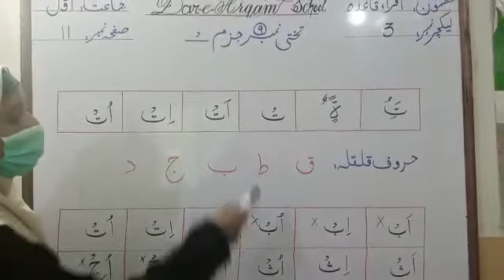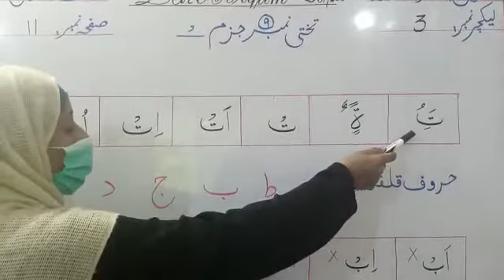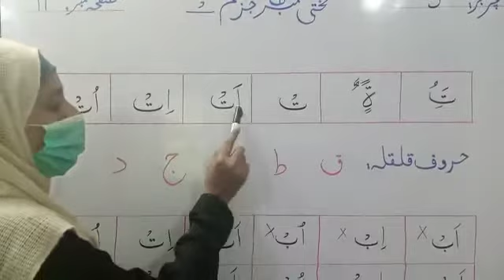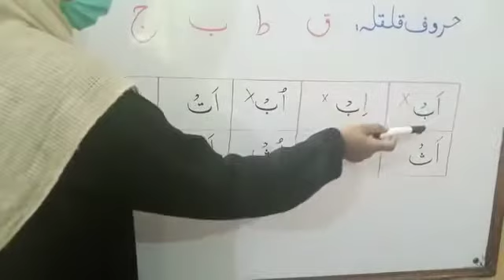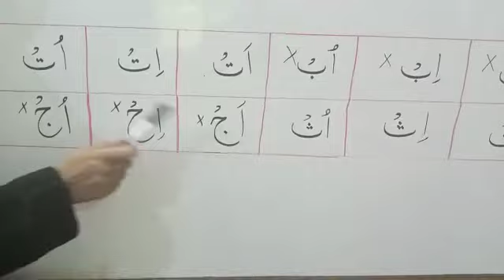Class one Quran lecture 2